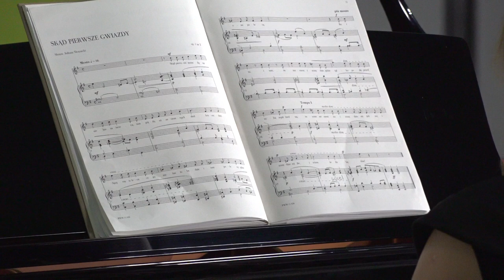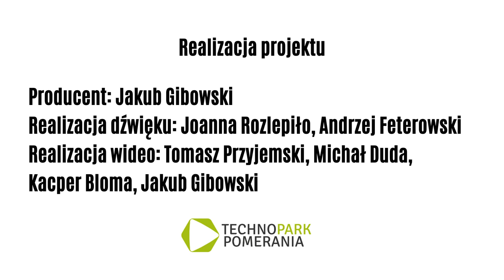Pieśni Mieczysława Karłowicza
Koncert zawiera wszystkie 22 zachowane pieśni Mieczysława Karłowicza. Opracowanie na kontrabas i fortepian stworzył Karol Nasiłowski.
Projekt został zrealizowany ze środków Miasta Szczecin, w ramach "Stypendium Twórczego Miasta Szczecin".
Partnerzy projektu:
Filharmonia im. Mieczysława Karłowicza w Szczecinie
Technopark Pomerania
Wykonawcy:
Karol Nasiłowski - kontrabas
Izabella Nasiłowska - Fortepian
Słowo o muzyce - Norbert Twórczyński